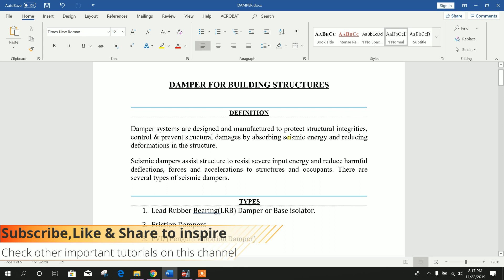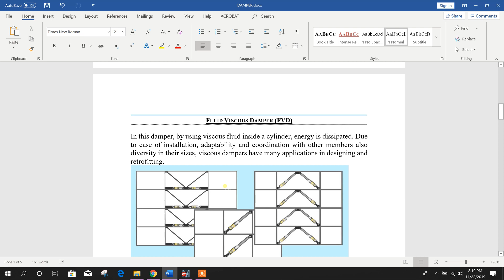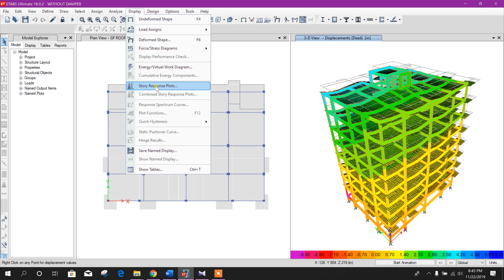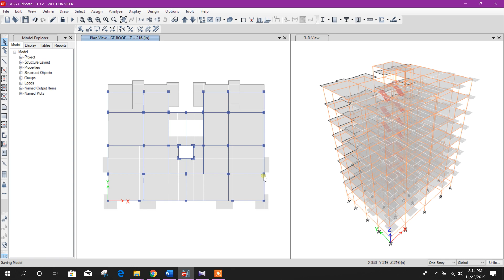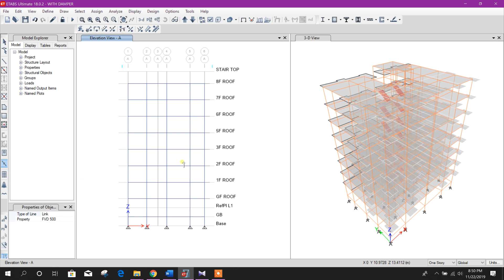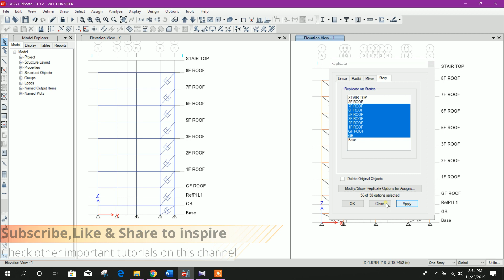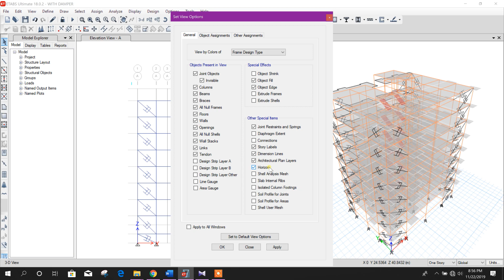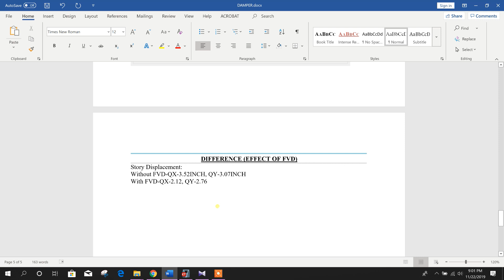Modeling Fluid Viscous Damper in Etabs | Introduction to Dampers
If you go for non-linear link option(not fixed) then you will be able to provide stiffness, damping co-efficient etc. data.